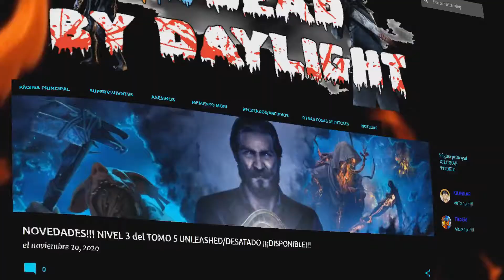PARTIDA MUY TENSA CONTRA DOCTOR - DEAD BY DAYLIGHT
EPISODIO 225
Buenas chavales! En el episodio de hoy os traigo una partidilla contra el bueno DEL DOCTOR donde se mascará la tensión en todo momento!
Espero que os guste el vídeo y nos vemos mañana en el siguiente!